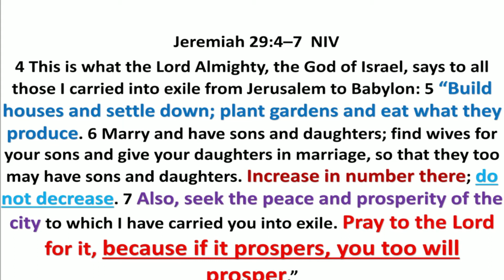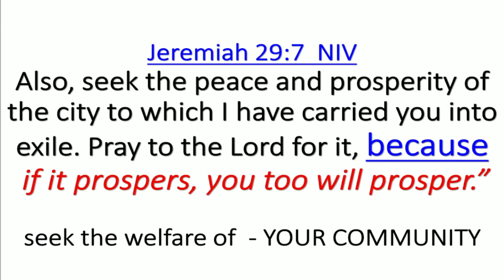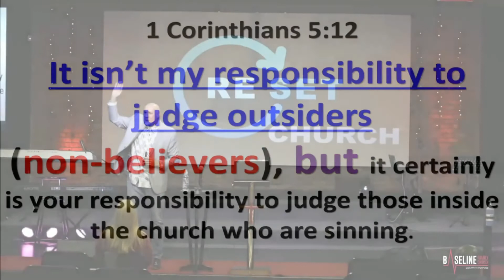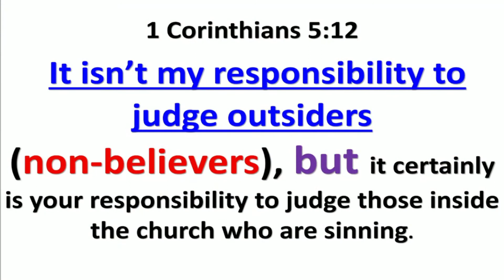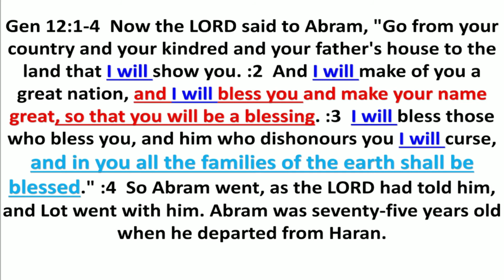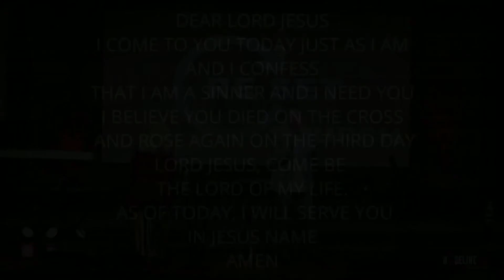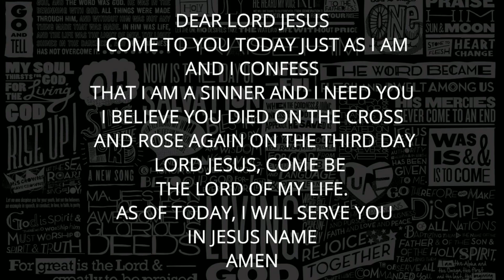Reset Church #1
Good Morning Family of God. We pray that you will be blessed with this morning's message.
Thank you to all those who are Faithfully bringing their tithes and for those who donated.
BANKING DETAILS
BASELINE FAMILY CHURCH
Standard Bank
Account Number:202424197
Branch Code:051001